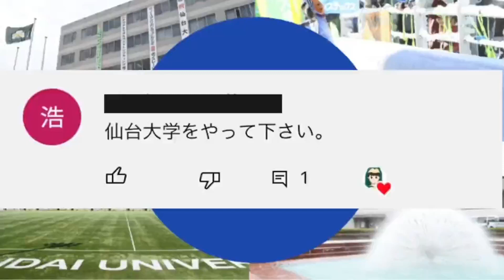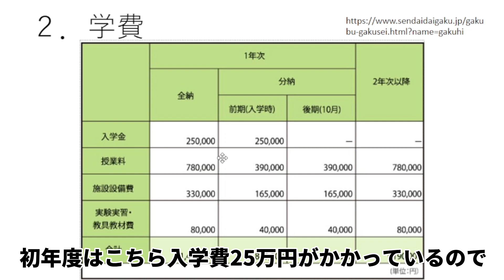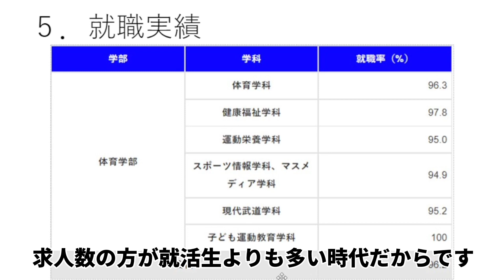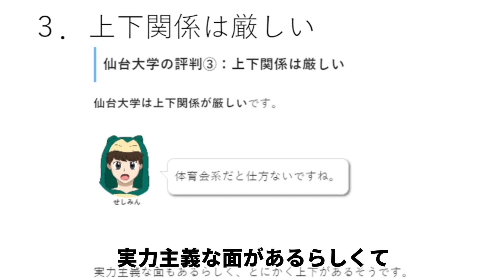【仙台大学はやばい？】Fラン？学費は高い？偏差値・評判などを解説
【に関する記事】

☆毎朝７時に大学の紹介動画を公開しています！